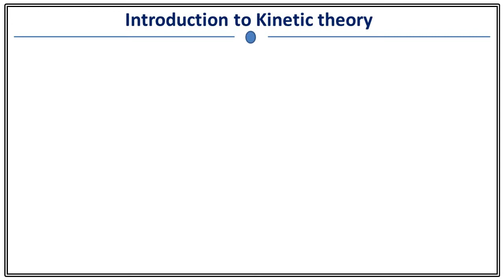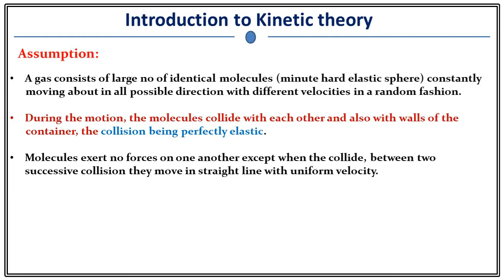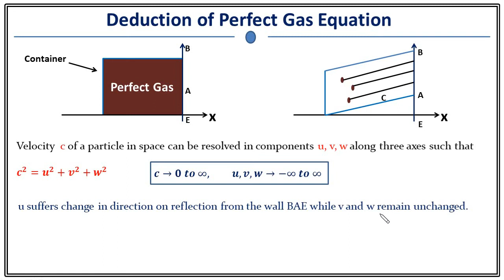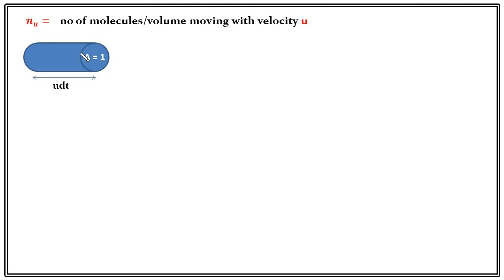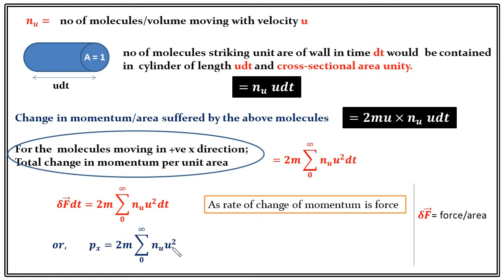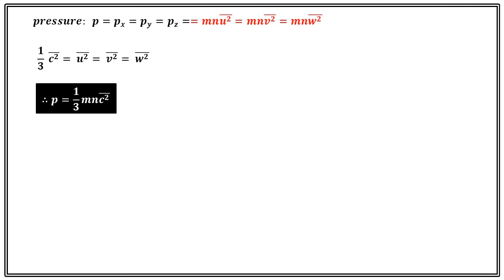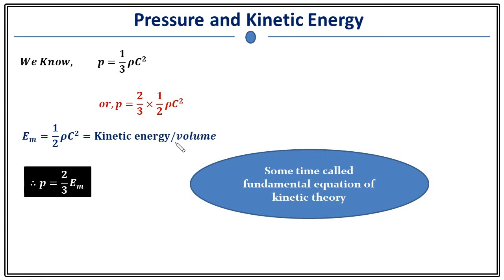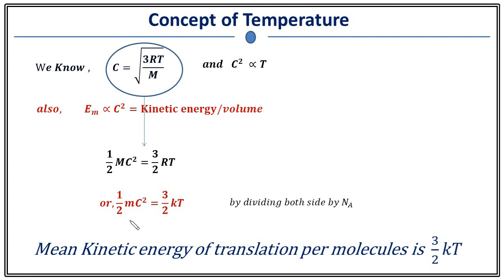Kinetic theory of Gases | Assumption | Derivation of perfect gas equation | In Hindi | Lecture 1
Topic: Assumptions of the kinetic theory of gases,  derivation of the perfect gas equation using kinetic theory, the relationship between kinetic energy and pressure, the concept of temperature from kinetic theory

This video provides you the starting point of the kinetic theory of gases. Assumptions of the kinetic theory are discussed and explained here. Step by step derivation of a perfect (ideal ) gas equation using the kinetic theory is demonstrated. Relationship between pressure and mean kinetic energy is explained. Finally, the concept of temperature is provided form the kinetic theory point of view. This video is part of the video lecture series on the Kinetic theory of gases. This is mostly important for B.Sc Physics BScPhysics.

You are learning with Dr. Pankaj Kumar Shaw on YouTube channel Gyanshree Physics Lecture